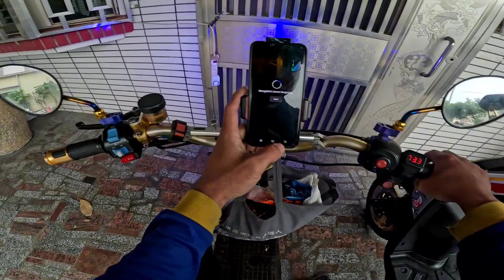balik nguli lur pabrik kertas Taiwan 🇹🇼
jika suka dengan vedio saya jgn lupa like Dan Komen ya guys agar lebih semangats lagi

pabrikkertas tainanyongkang taiwan iya lur

chimei museum Bao an tainan Taiwan 🇹🇼

Chanel YouTube saya terima kasih
Chanel YouTube saya terima kasihAdhipati thosa karanggumenggeng,Thosa,Adhipati,Karang,Gumenggeng,Cara membuat lem kertas di pabrik kertas,7-ELEVEn ATM machin in Taiwan mengambil uang,Beli sarapan pagi di warung Taiwan,Cara unboxing Asus zengimbal rekomendasi video vlogs,Pabrik kertas Taiwan yongkang tainan,Cara kerja di pabrik kertas Taiwan packhing kertas bungkus kertas Taiwan,Youtuber pemula,Chanel youtube pemula,Salam perkenalan diri youtuber pemula,Adhipati thosa chanel

Adhipati thosa karanggumenggeng,Thosa,Adhipati,Karang,Gumenggeng,Cara membuat lem kertas di pabrik kertas,7-ELEVEn ATM machin in Taiwan mengambil uang,Beli sarapan pagi di warung Taiwan,Cara unboxing Asus zengimbal rekomendasi video vlogs,Pabrik kertas Taiwan yongkang tainan,Cara kerja di pabrik kertas Taiwan packhing kertas bungkus kertas Taiwan,Youtuber pemula,Chanel youtube pemula,Salam perkenalan diri youtuber pemula,Adhipati thosa chanel
pasar sore yongkang. lur setiap hari  pagi sore malam  ada lur